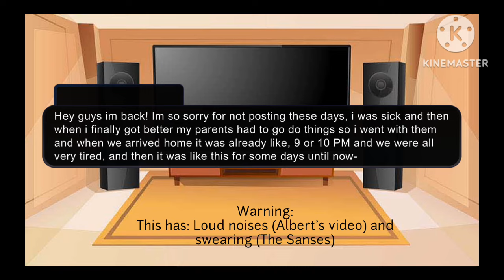The Sanses react to Flamingo (Part 3 :D ) {FANMADE}